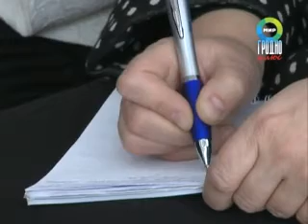Пресс-конференция губернатора Владимира Кравцова для журналистов Гродненщинына